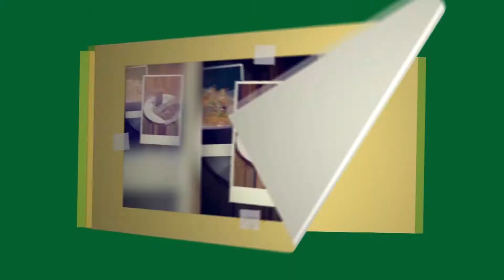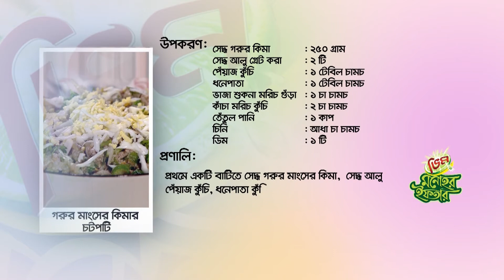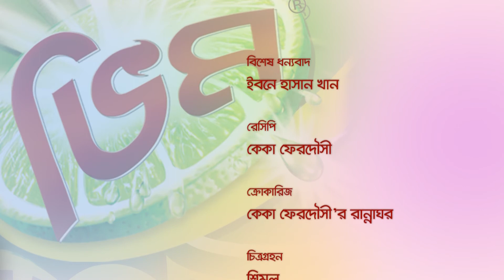Vim Monohor Iftar 2020 | Episode 11 | Vim Bangladesh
রমজান উপলক্ষে প্রতি বছরের মতো এবারও অনুষ্ঠিত হচ্ছে ভিম মনোহর ইফতার। অনুষ্ঠানটি দেখতে চোখ রাখুন প্রতিদিন ইফতারের ২০ মিনিট আগে চ্যানেল আই-এর পর্দায়!